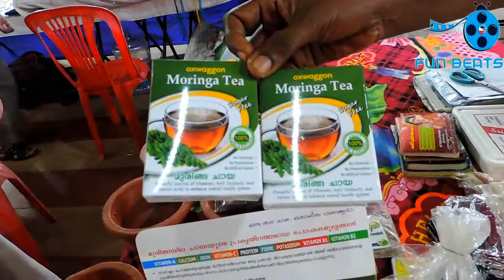നമ്മള്‍ക്ക് മടങ്ങാം പ്രകൃതിയിലേക്ക് -INDIAN HERBALS PRODUCTS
ഹെര്‍ബല്‍ പ്രൊഡക്റ്റുകളുമായി കോഴിക്കോട്ടു  നിന്നു ഒരു വീട്ടമ്മ .പത്തനംതിട്ട റോയല്‍ ആഡിറ്റോറിയത്തില്‍  നടക്കുന്ന ഖാദി കൈത്തറി വിപണന മേളയില്‍ നിന്നു
ഈ വീഡിയോ ഇഷ്ടമായാല്‍ മറക്കാതെ ഞങ്ങളുടെ ചാനല്‍ സബ്സ്ക്രൈബ് ചെയ്തു ബെല്‍ ബട്ടണ്‍ അമര്‍ത്തുക.
how to control diabetes,sugar control tips,bp control tips,blood pressure control ,